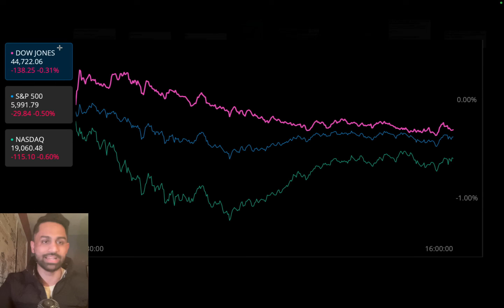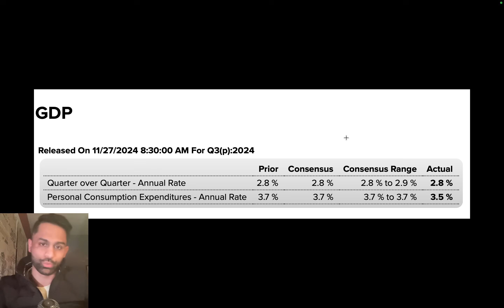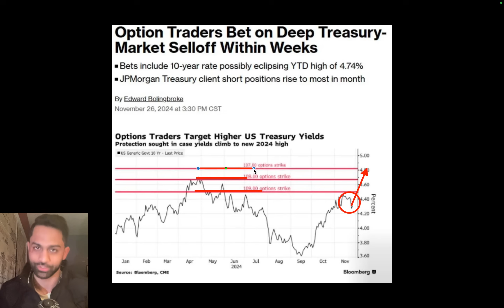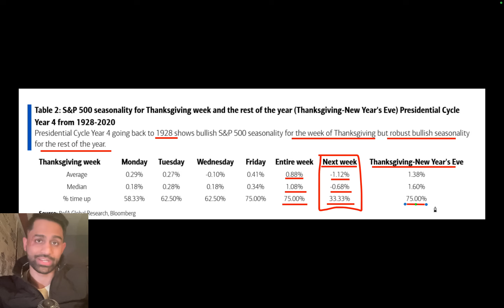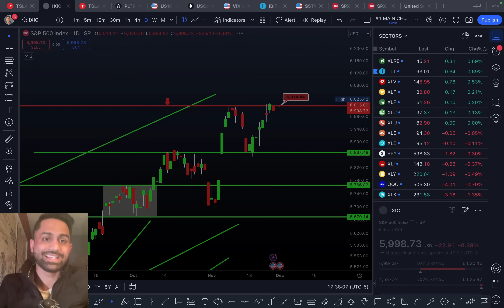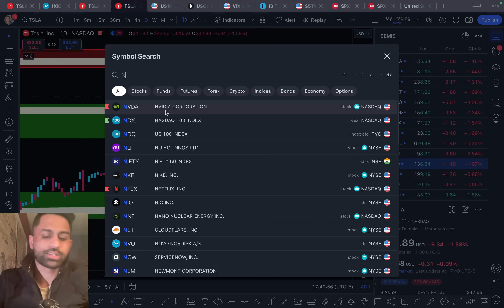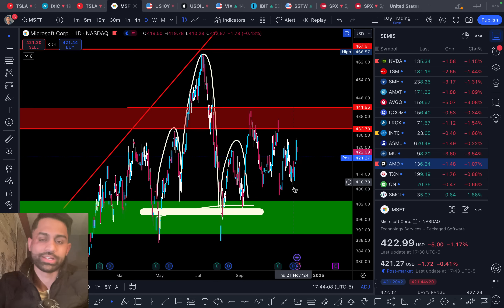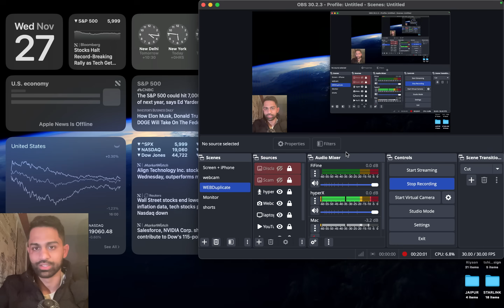🚨 Sell Off Started?? Next Week COULD BE BRUTAL!! Traders SHORT the Treasuries! Get Ready to BUY